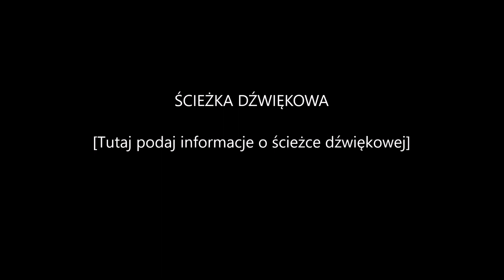Turniej Piłki Nożnej Halowej Myszków 2017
Skra Częstochowa
Rocznik 2011